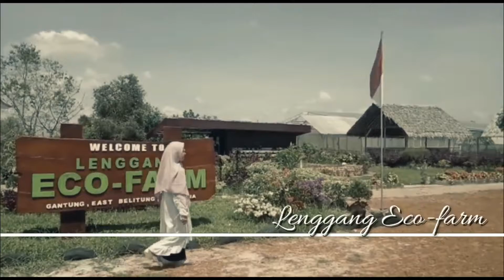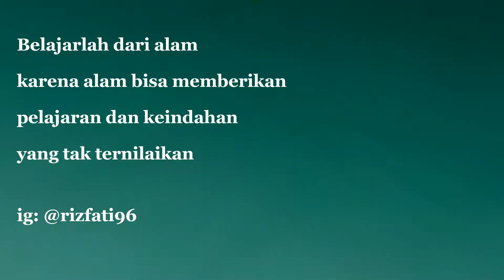VLOG PARIWISATA BABEL RIZKY FAUZIAH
AGROTEKNOLOGI 2019